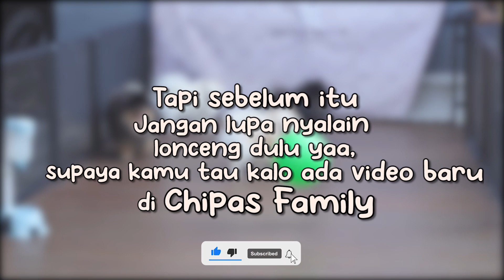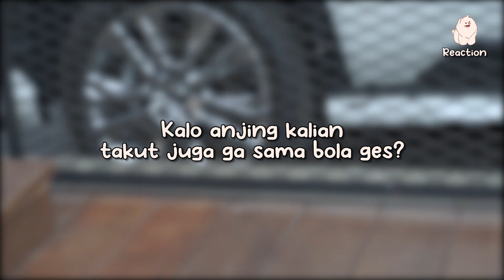Reaksi Anjing Main Bola. Sudah Kaya Pertandingan Celta vs Madrid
Di video ini kita akan coba ajak main anjing anjing nya Chipas Family pake bola plastik, dan ternyata hasilnya mengejutkan tapi lucu banget!! Mau tau seperti apa keseruan nya? Tonton video ini sampai selesai yaa..